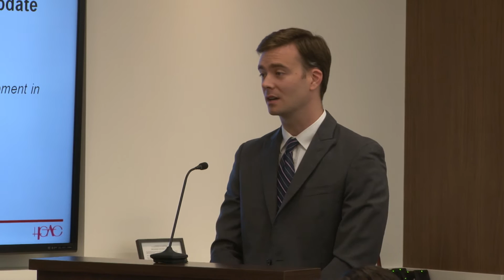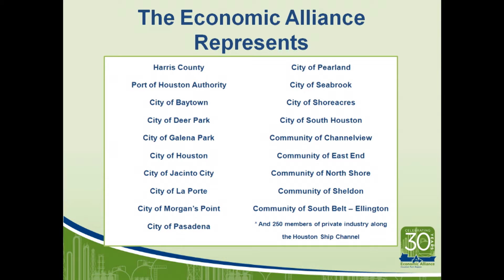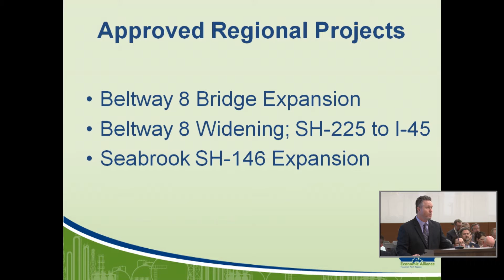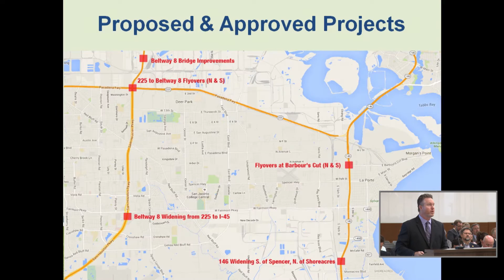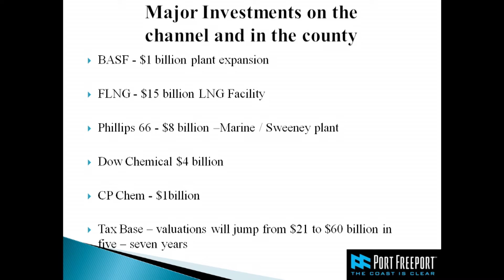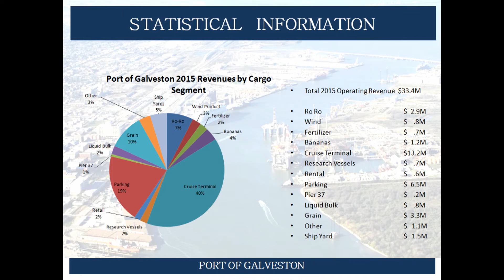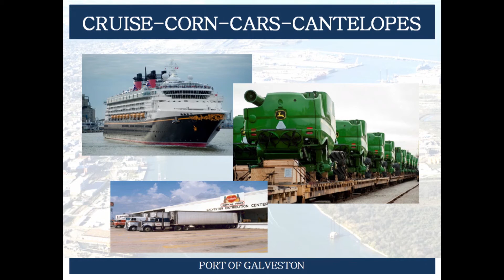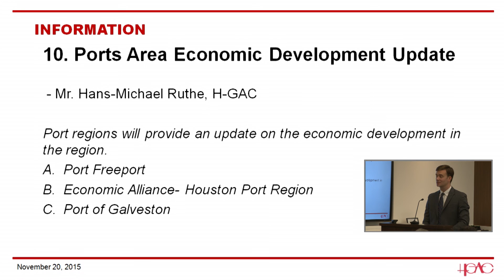TPC - November 20, 2015 - Item 10